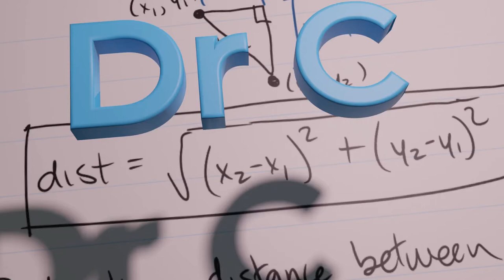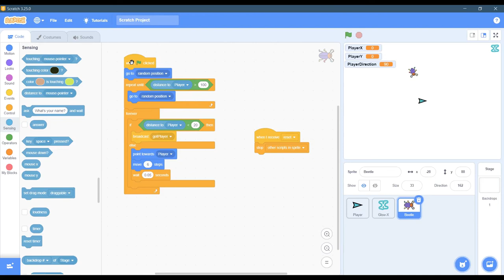Scratch - Enemy Chasing the Player